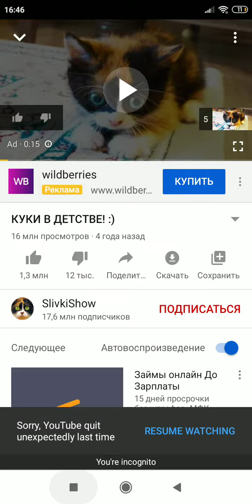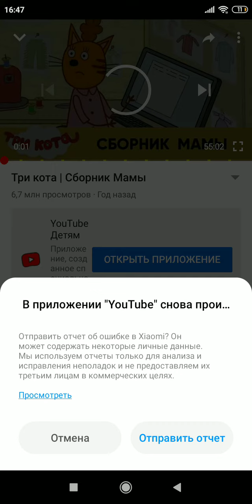19 октября 2020 г.